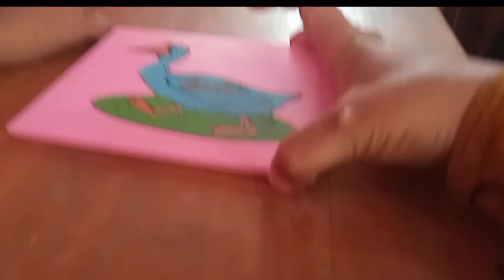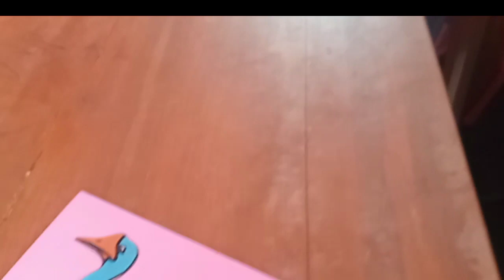IKMAL BERMAIN MAINAN PUZZLE HEWAN BURUNG